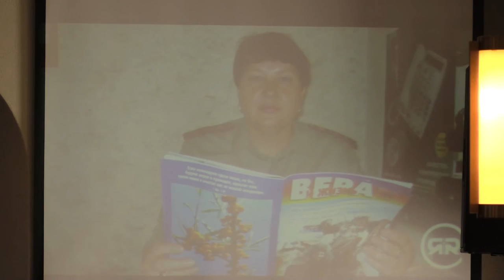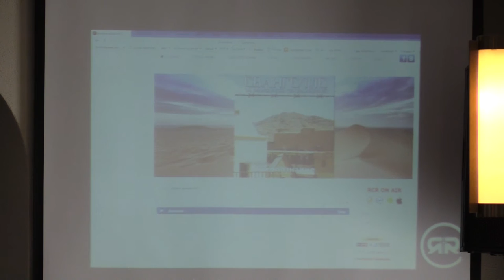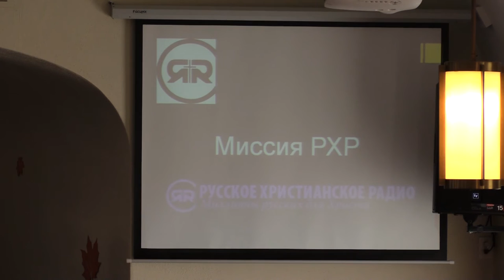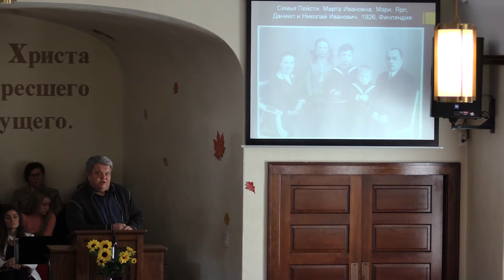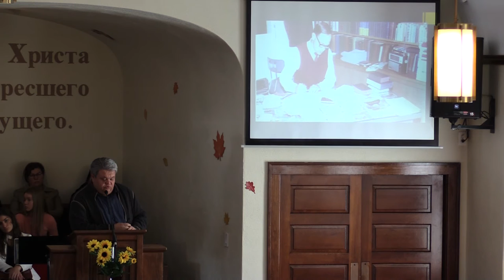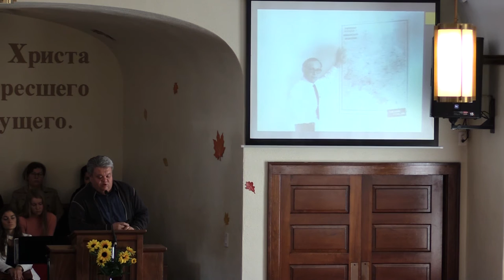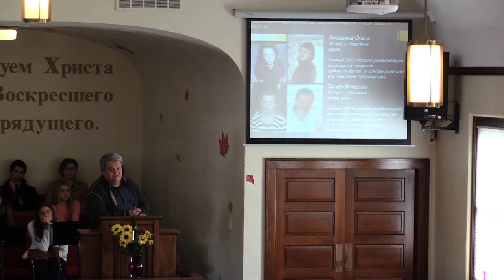Проповедь - Подвизайтесь войти сквозь тесные врата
Гость - Виктор Сахарчук